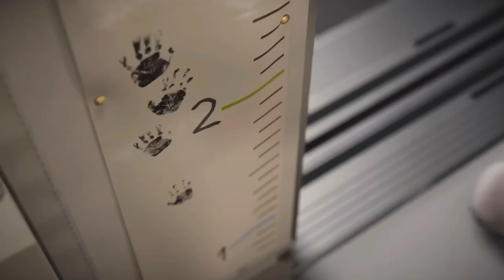You probably missed this IMPORTANT detail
hopefully monster energy comes back in the sequel